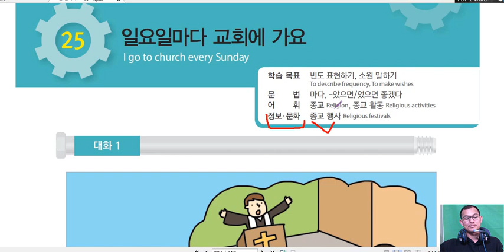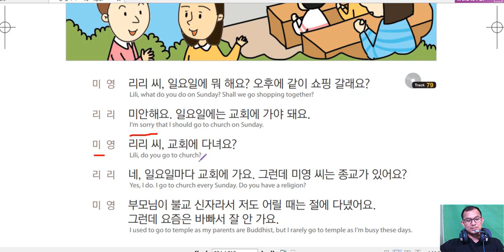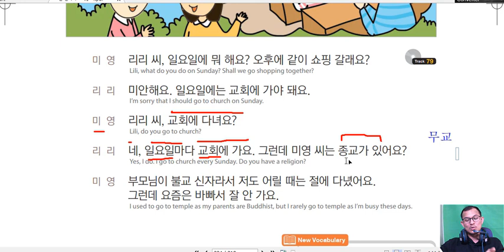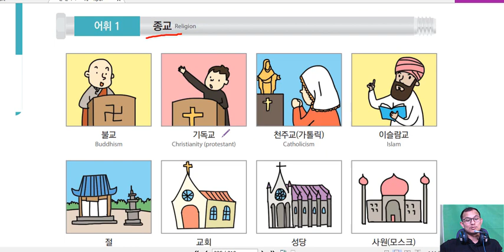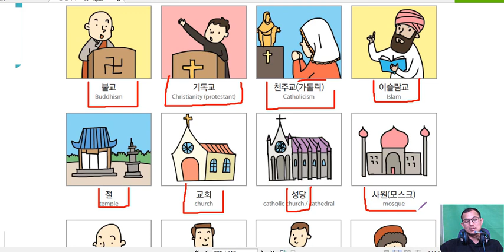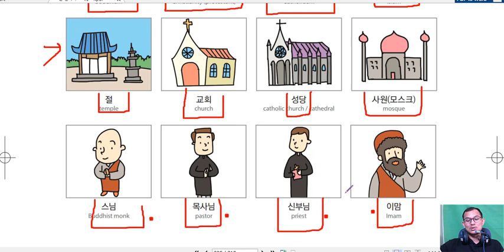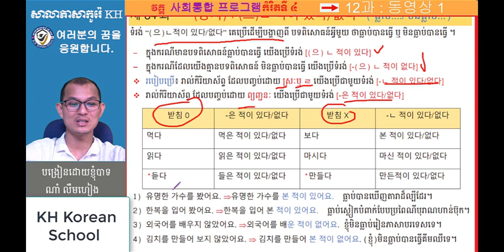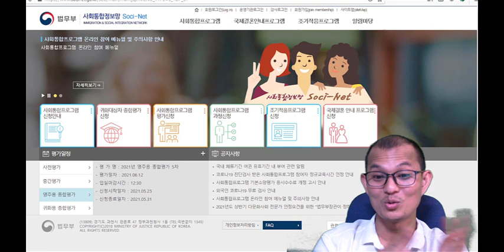រៀនភាសាកូរ៉េ ដើម្បីប្រលងទៅធ្វើការនៅប្រទេសកូរ៉េ​ EPS-TOPIK 한국어 표준교재 1, 한국어 회화 25과-1 : 일요일마다 교회에 가요.